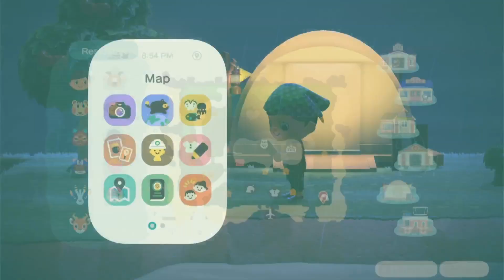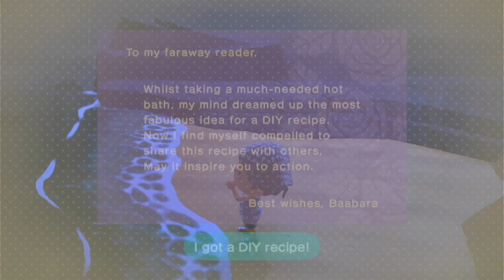Rags To Riches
Continuing to finish my Objectives to complete the Challenge.